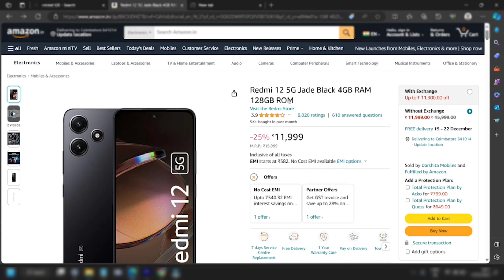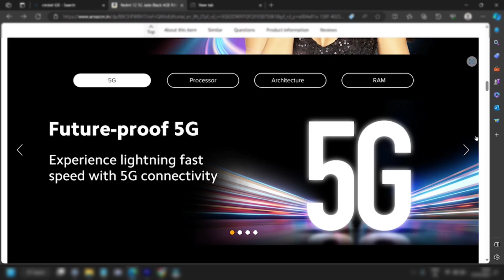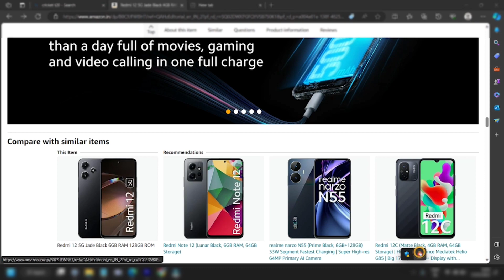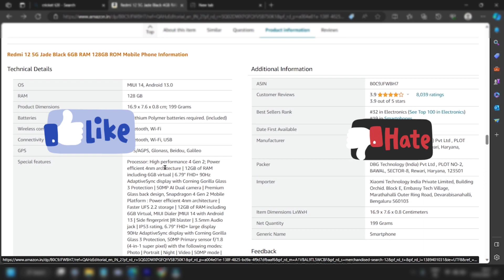redmi 12 5g 🎯 budget smartphone 👍tamil explain ?android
redmi 12 5g 💥 budget smartphone tamil explain